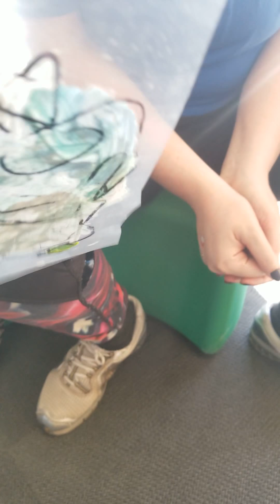Copy of Robin Hood Cel